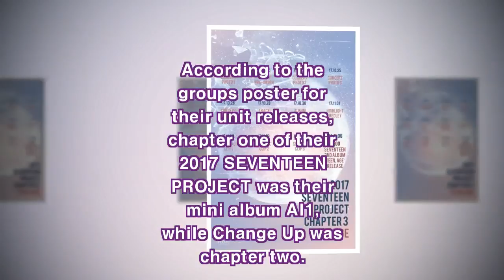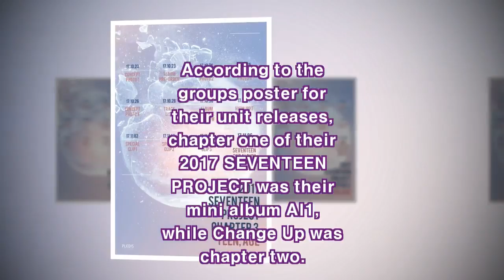SEVENTEEN Unveils Schedule For November Comeback(News)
SEVENTEEN has shared some new details about what we can expect as we look forward to their return! On October 20, the group released a schedule for their r